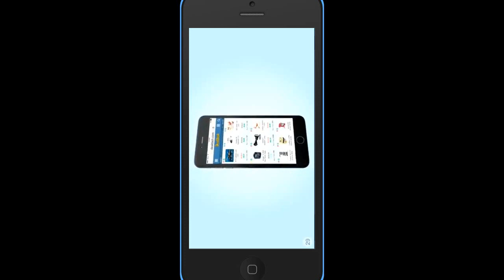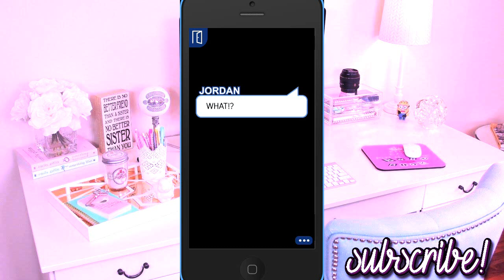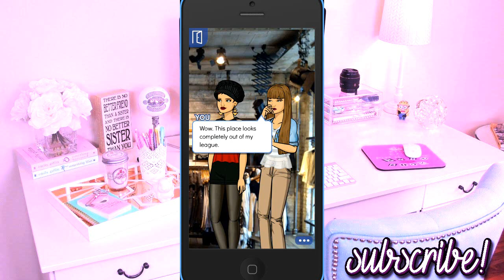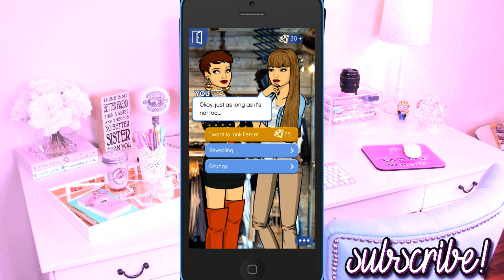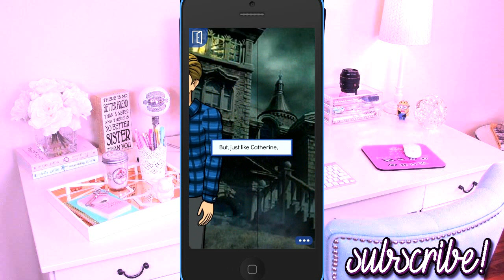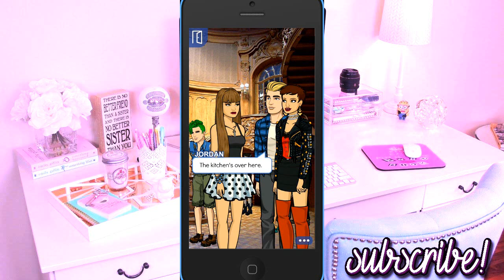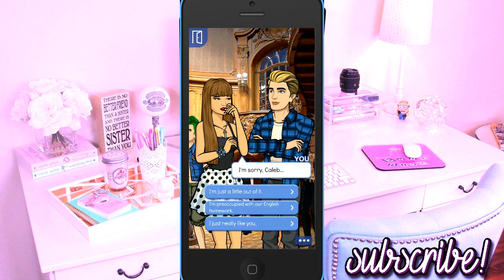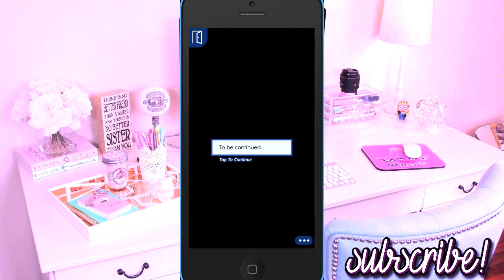WE MESSED UP!! | Loving Bad | Episode 6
`·.. Hiya! Thanks for checking out one of my videos! I ♥ you loads already

[FAQ]

♥Blue Yeti
What do you record with?
♥OBS
What program do you use for thumbnails?